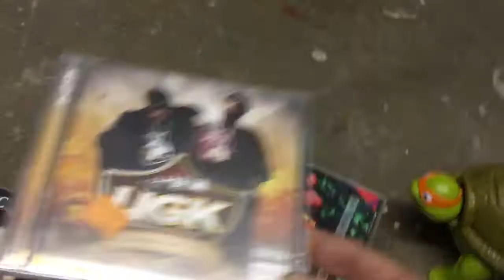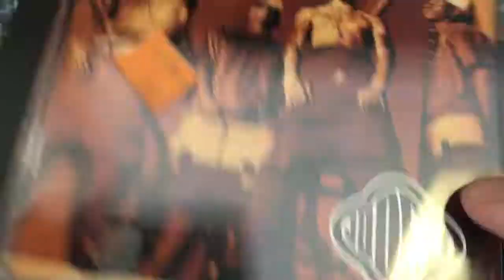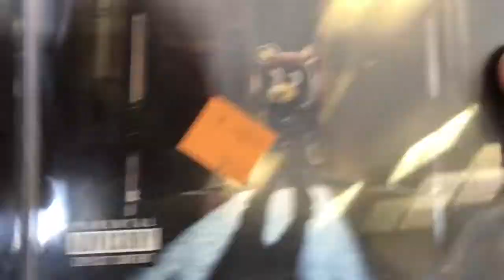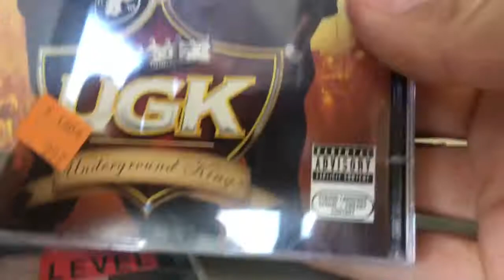Goodwill Finds (1-27-19)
I found a huge lot of 90's rap cd's, a nes game and a tmnt toy while goodwill hunting